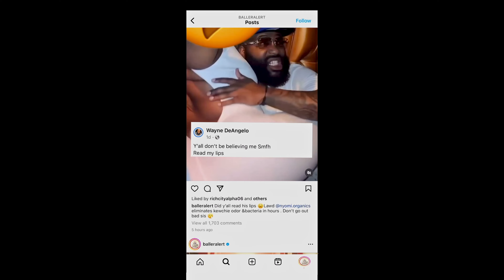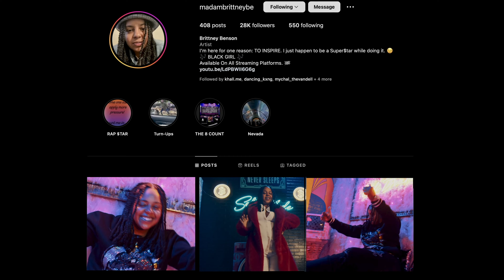Madam Brittney Be - Take My Picture (Official Music Video)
Looking good? Feeling good? Confidence up? Take some pictures with Brittney Be!!!
Take My Picture (Produced By Dott 1500ornothing) is the first single from the next upcoming music project DOPAMINE.
Music Video Shot And Edited - DeProductions

STREAM BRITTNEY BE (Available Everywhere)